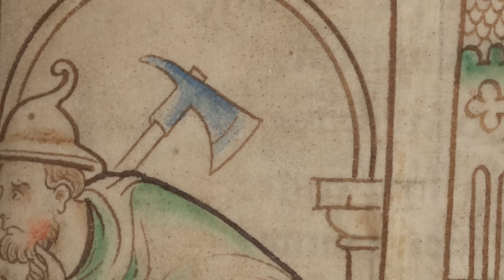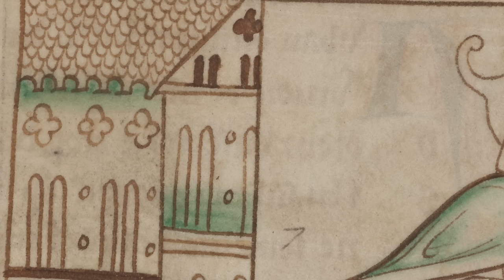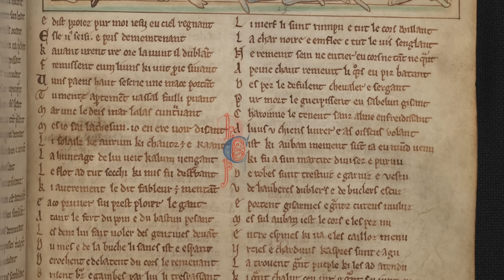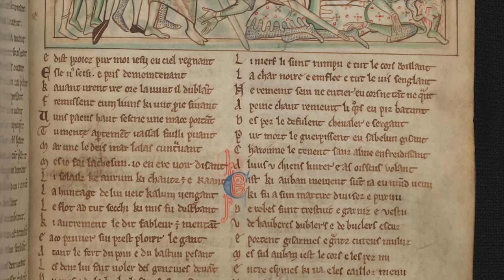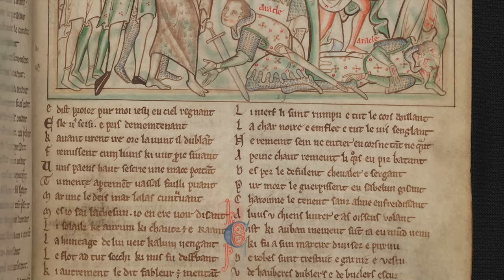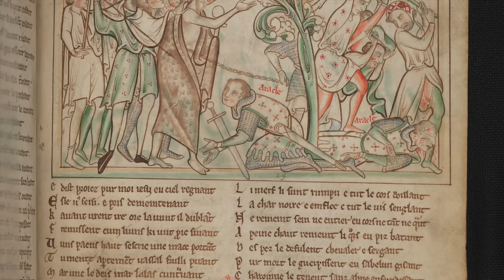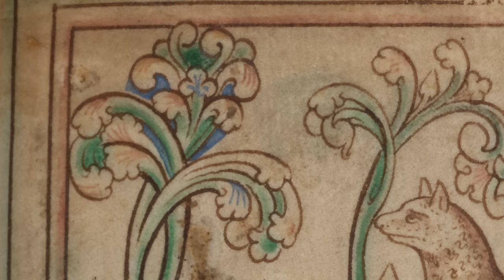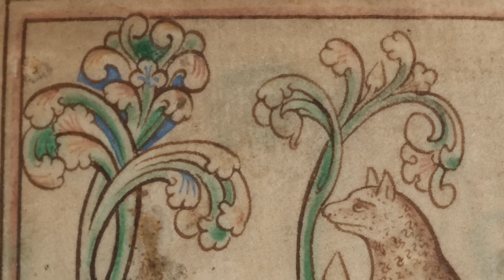Crossroads of the Celts - Altramar Medieval Music Ensemble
Ensemble: Altramar
Album: Crossroads of the Celts
Video: The Book of St. Albans, XIII secolo
This is the second recordings that I've found last week, as I wrote in the last video, searching among some terrible 90s/2000s productions of medieval music, deftly dodging the countless recordings of pseudo Gregorian chants with new age pads and keyboards. The Altramar ensemble released many wonderful albums from 1996 to 2002 focoused on the celtics culture but also on Italian, Iberian, Jewish music of the middle ages. On the site of Angela Mariani, founder of the ensemble, we read: "Altramar Medieval Music Ensemble was co-founded in 1991 by Angela Mariani, Jann Cosart, David Stattelman, Chris Smith, and Allison Zelles. Altramar has recorded seven CDs for the Dorian label and toured in North America and abroad, including early music festivals and series with international audiences such as Boston, Regensberg, and Utrecht. In 2009, Altramar was invited to record several pieces for the Norton Anthology of Music, the most widely-used music history anthology and textbook in the English language. Every one of Altramar’s recording projects involved months of specialized research into the medieval musician’s processes and practices; historical instruments; the poetics and historical languages of the texts; the deciphering of the early notation in which these musics were recorded; and the inventive and improvisatory processes necessary to create a fully-realized performance from this relatively non-prescriptive medieval notation."
This one is "Crossroads of the Celts", the first of their albums that I decided to present to you. More wonderful works by the Altramar ensemble will be published in the coming days. Don't forget to purchase their works, available at very affordable prices at the link at the end of the description.
From Medieval.org: "Celtic music continues to be not only a traditional-folk repertory of considerable popular appeal, but a topic of high interest as it relates to what we might more commonly call "early music." The significant distinction is that this is primarily an oral repertory, whereas early music per se has concerned itself with written sources and the correspondingly different social setting from which these would be engendered. It is fairly widely believed that Celtic music underwent a rather substantial change at the beginning of the modern era, as no part of Europe was remote any longer. The present program is one attempt to reconstruct the earlier generation of style, based on the earliest available sources. It therefore represents one in a continuing series of attempts to apply some of the techniques learned in the Early Music Movement to more popularly-oriented musics of the area. In some sense, however, this is misleading, which is one reason that Celtic music continues to draw so much interest. Especially in the earlier medieval period, prior to the advent of polyphony in France and during its early development, Irish poetry was one of the most acclaimed and developed artforms in Europe. It is out of this culture that much of this music emerged, with the significant distinction remaining that there was never a real "troubadour movement" to write down tunes. What ends up happening is that interpretations here are based on copies of copies and in turn on some text structures which did survive from the period, all placed against the context of a culture which was increasingly marginalized over time."
About the video, I've used the wonderful "Book of St Albans" a manuscript of the 13th century preserved at the Trinity College in Ireland.

Mirkò Virginio Volpe
MUSICA MEDIEVALE
1 May Song (Oxford Bodleiam)
2 A Vous Amours Ains C'a Nului (Vienna Prose Tris)
3 Cristo Canamus Gloriam (Trintity College)
4 Stantipe Smarmore
5 Brigit Be Bithmaith (Irish Liber Hymno)
6 O Columba Insignis Signifer (Inch Antiphoner)
7 Amra
8 Ecce Fulget (Irish Liber Hymno)
9 The Lay Of The Forge (Duanaire Fionn)
10 Winter (Irish Liber Hymno)
11 Adest Dies Leticie (Trintiy College)
12 Ysgolan
Jann Cosart - cruit, vielle
Angela Mariani - voice, harp, cruit
Chris Smith - cruit, gittern, speaking voice
David Stattelman - voice, percussion
🌻 The monetization of this channel is disabled to offer the highest possible listening quality.
➳ Don't forget to also add yourself to the Medieval Music Whatsapp group, so you don't miss a single update about medieval music: no silly chats and your phone number will not be viewable by me or by any other community participant.